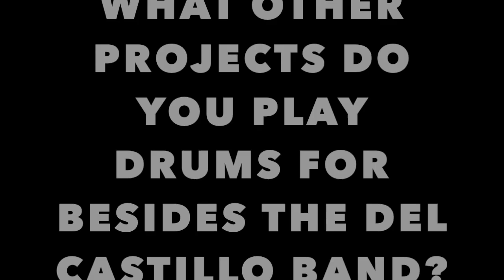DEL CASTILLO DRUMMER MIKKE ZEOLI im Interview – was der großartige Drummer eigentlich werden wollte.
Mikke Zeoli hatte schon als kleiner Junge die Töpfe seiner Mutter ins Visier genommen und übte fleißig darauf. Auch wenn er später am Austin Community College Anthropologie, Archäologie, Spanisch und Literatur studierte, ließ ihn die Liebe zu den Drums nicht los. Er spielte in vielen Bands, die aber alle auf Dauer nicht erfolgreich wurden. Dann traf er eines Tages auf Mark und Rick Del Castillo. Die Ausnahmemusiker waren genau das, was Mikke suchte. Hervorragende Musiker, großartige Songwriter, mit vielen Kontakten und sie spielten genau den Musikstil, den Mikke gesucht hatte.